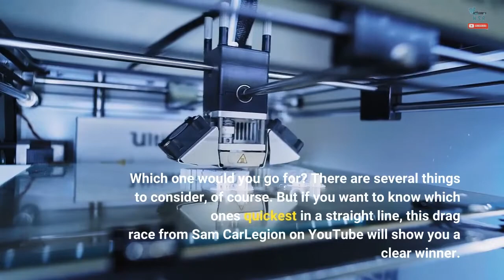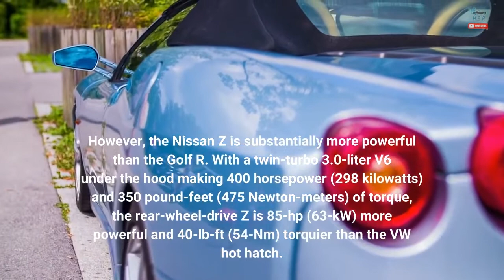Nissan Z Versus VW Golf R Drag Race Sees A Landslide Winner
Nov 05, 2022 at 4:19am ET Imagine you're shopping around for a sporty car and you have around $40,000 to spare. You're presented with two options: the Volkswagen Golf R based on the Mk8 Golf, or the latest Nissan Z. Which one would you go for? There are several things to consider, of course. But if you want to know which one's quickest in a straight line, this drag race from Sam CarLegion on YouTube will show you a clear winner. Even better, the drag race video above features both standing and rolling starts, which should somehow offset the traction advantage of one car here over the other. In the premise of a standing-start drag race, the Volkswagen Golf R has glaring advantages over the Nissan Z. It has an all-wheel drivetrain and is nearly 200 pounds (90 kilograms) lighter than the Nissan sports coupe. However, the Nissan Z is substantially more powerful than the Golf R. With a twin-turbo 3.0-liter V6 under the hood making 400 horsepower (298 kilowatts) and 350 pound-feet (475 Newton-meters) of torque, the rear-wheel-drive Z is 85-hp (63-kW) more powerful and 40-lb-ft (54-Nm) torquier than the VW hot hatch. To make matters worse for the VW, the Golf R here comes with the 6-speed manual stick shift, which means its performance on a straight line will be affected by the skill of the one behind the tiller. The result? Well, let's just say that the VW Golf R didn't stand a chance against the Z in both standing and rolling start drag races. Despite getting a lot of wheel spins, the Z managed to beat the Golf R by a sizeable margin. Then again, the Golf R can seat more than two people with ample room for cargo, so that's another thing to consider in case you're cross-shopping between these two. Source: Sam CarLegion via YouTube